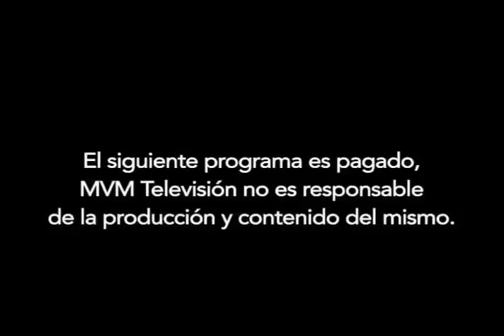La nave de tik tak Julio-03 parte 1